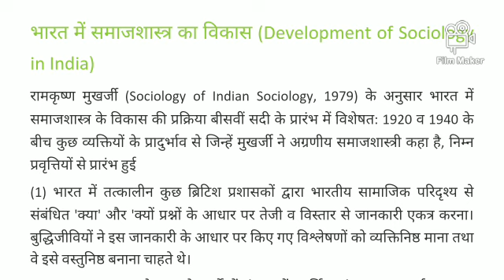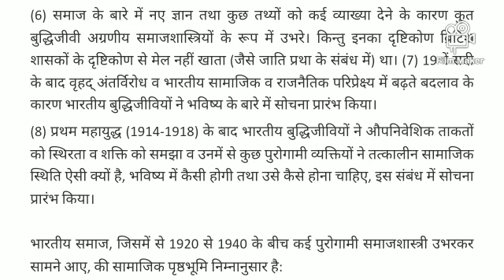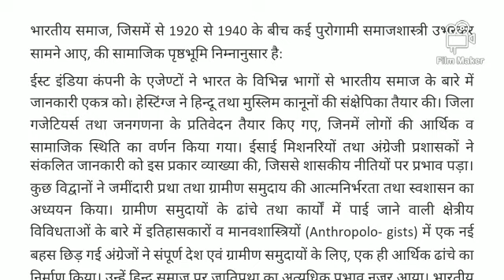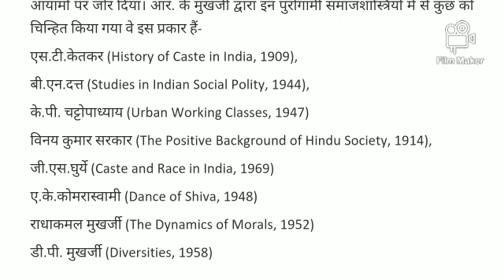समाजशास्त्र का परिचय, भारत में समाजशास्त्र का विकास समाजशास्त्र/b.a. प्रथम वर्ष